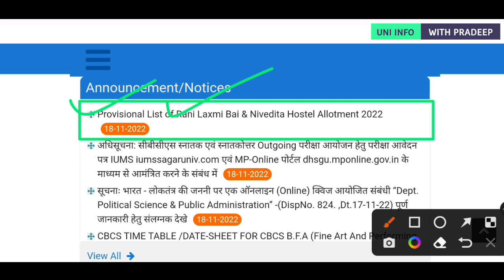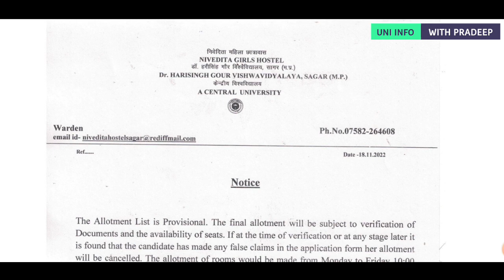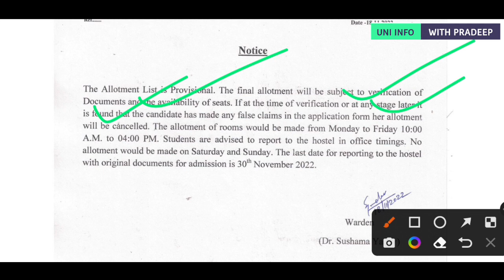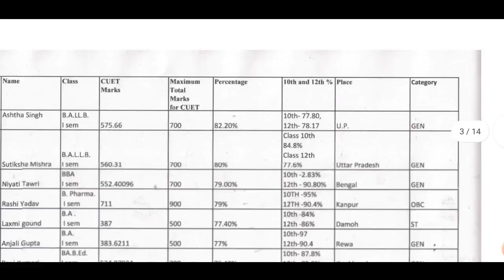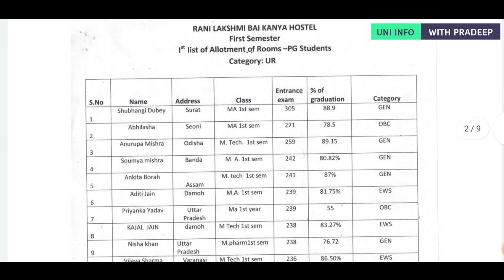Dhsgsu Girls Hostel 🏢 Allotment Notice Released 🔥 | Dr harisingh gour university hostel